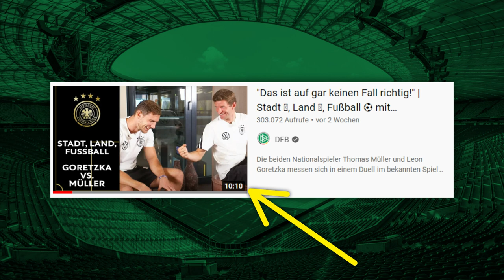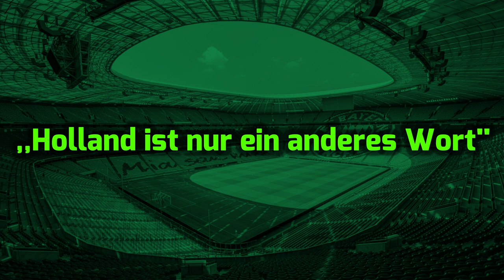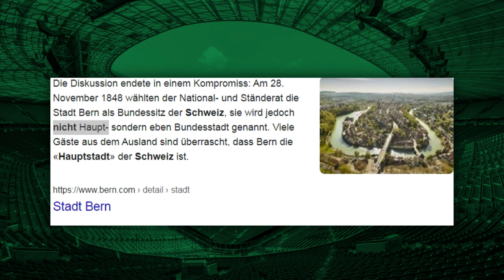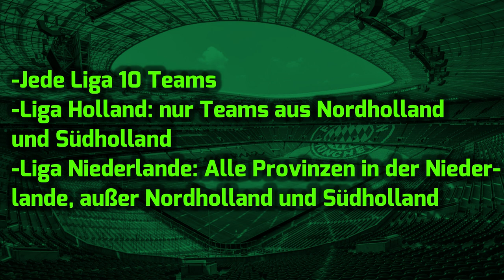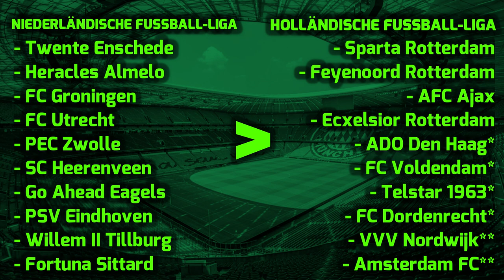Holland vs Niederlande - Wer ist besser im Fußball?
In diesem Video erkläre ich nicht nur den unterschied zwischen Holland und den Niederlanden. Nein, sondern zeige ich euch wie es aussehen würde, wenn Holland und die Niederlande, zwei einzelne Staaten/Länder wären, mit eigenen Verband, eigene Nationale-Liga und eigener Fußball-Nationalmannschaft.

Seid Ihr TeamHolland oder # TeamNiederlande

Danke ;)